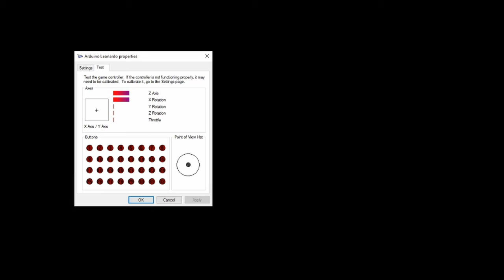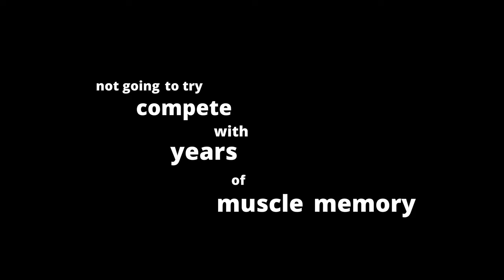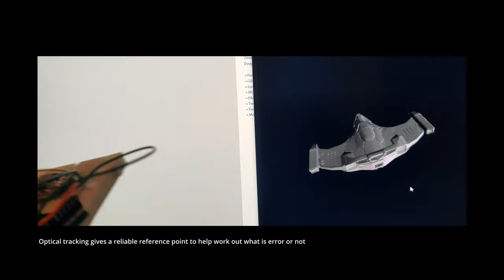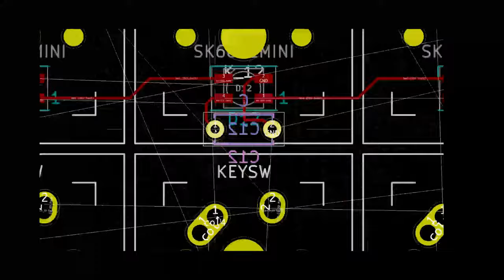How I built a custom joystick for Star Citizen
I've been messing around in space simulators for about 6 years, and eventually decided to try make a DIY controller.

It's affectionately known as "The Shenanigans Device".

Music in this video is from the "Unofficial Soundtrack for Star Citizen" project, which is well worth a visit.

The two songs used here are "Achievement Unlocked" and "Welcome to Arena Commander". Really can't say how good their work is!

I might make a second version one day - putting some time into playing around this prototype to see whether I'd make any changes first...